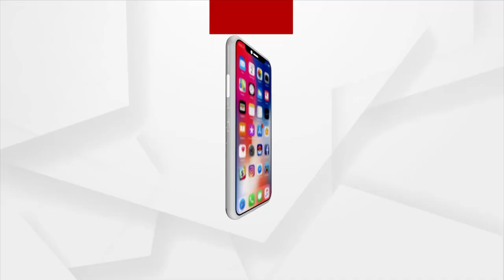HEADLINES@7AM | 25 OCT 2021 | ArgusNews